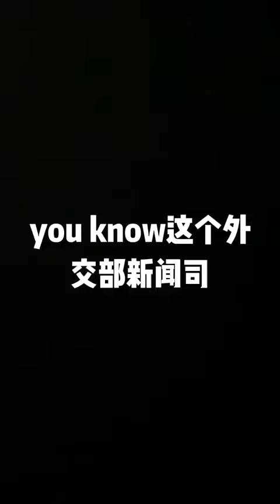中国口交部有嘻哈